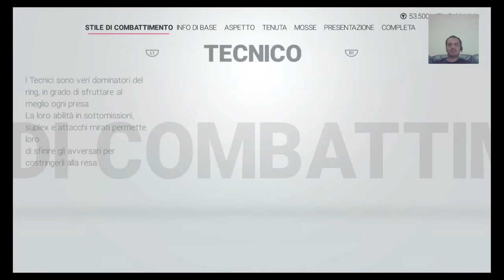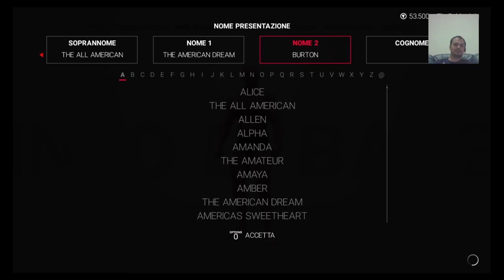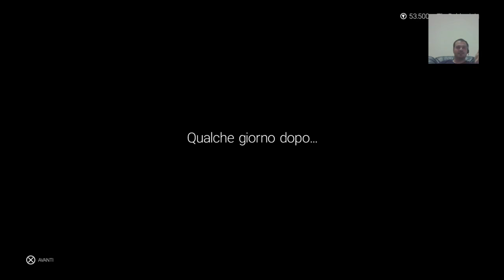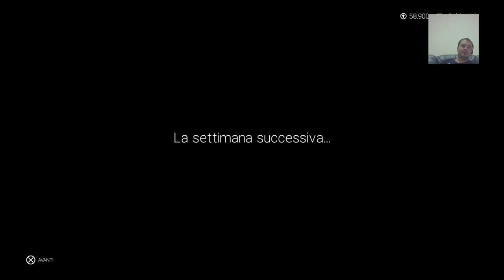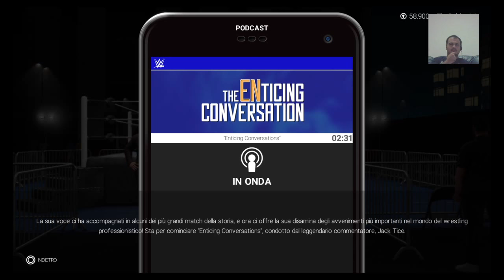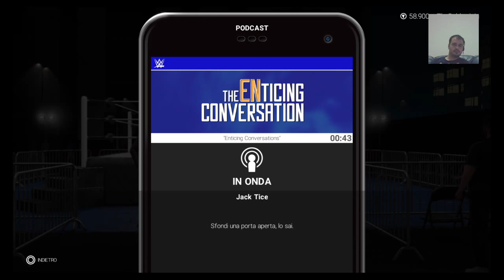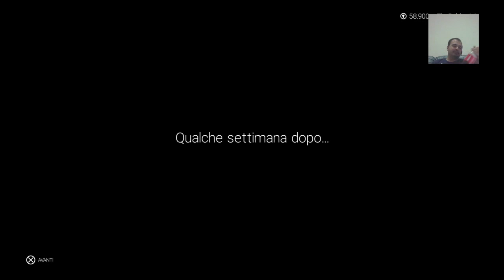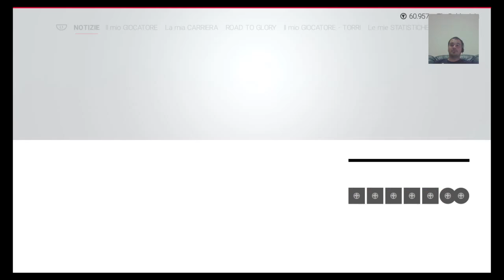WWE2K19 Mycareer #1 - Vi presento Jack Burton..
Comincia una nuova avventura, e la potrete vedere in anteprima ogni domenica su Twitch dalle 21!